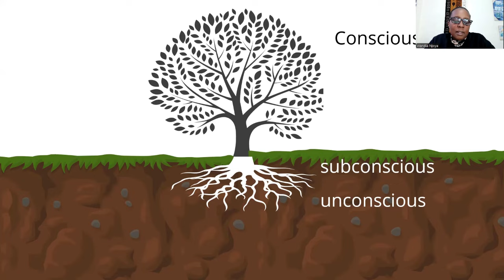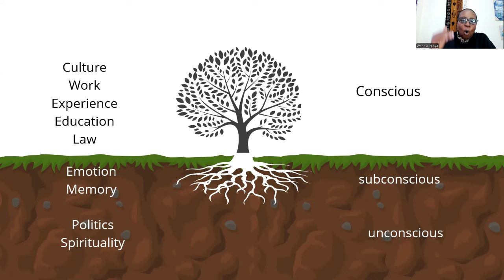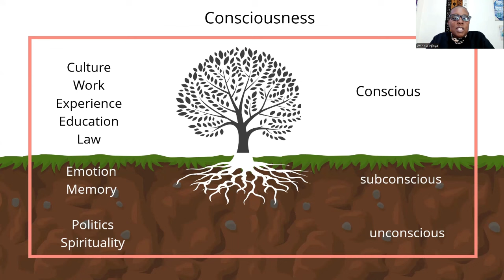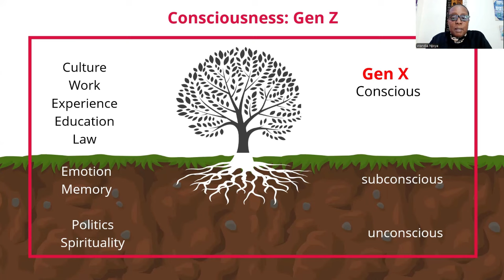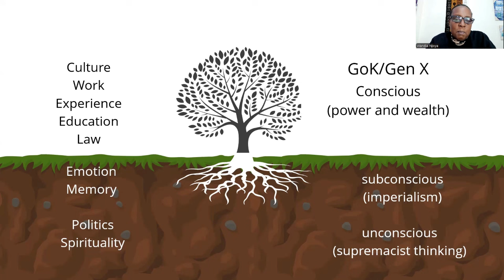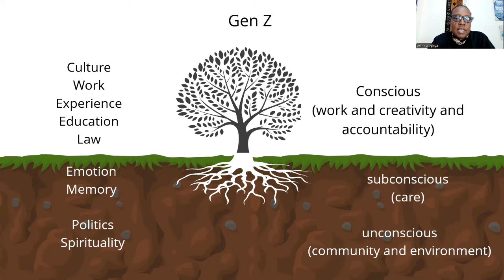Mind and soul 15: Our crisis of knowledge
What if we looked at the so-called generation divide of the RejecttheFinanceBill protests through the lens of knowledge? It would reveal how Kenyans underestimate the power of knowledge, and how the generational difference is actually a knowledge difference.